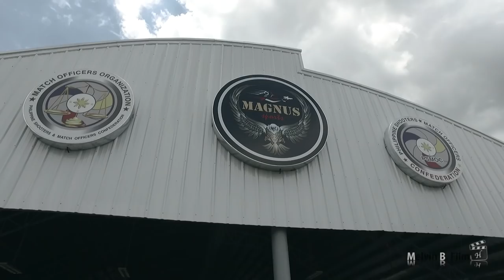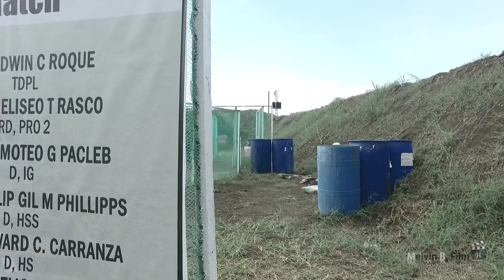Ang GALING BUMARIL ni IDOL GEN. BATO DELA ROSA, SAPOL!!! Nakuhanan ng video sa actual na pangyayari